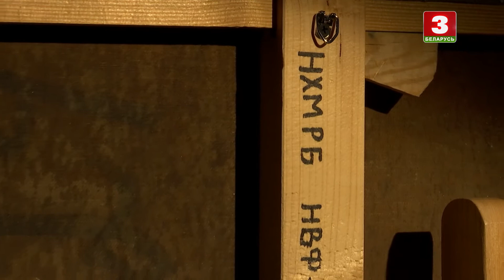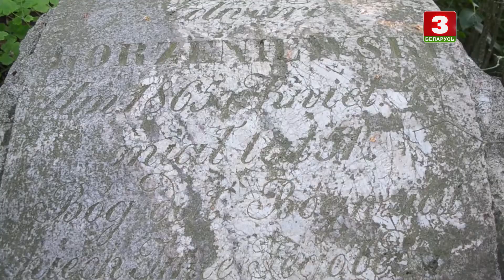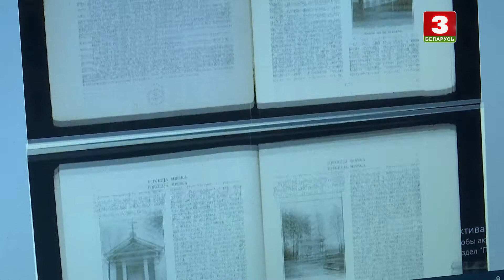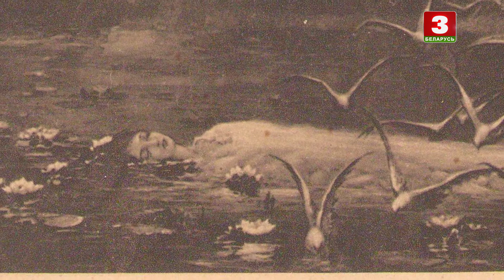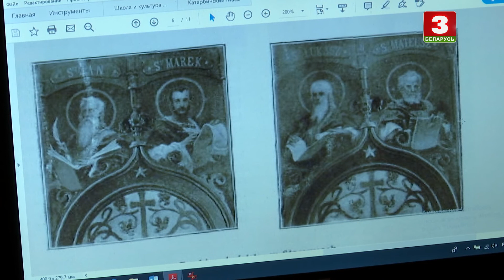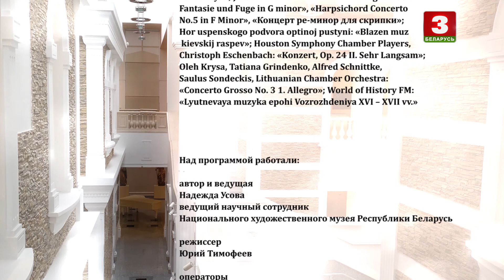Арт Истории "Тайна коллекции В.Котарбинского", 26 мин., автор Н.Усова, режиссёр Ю.Тимофеев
Арт истории